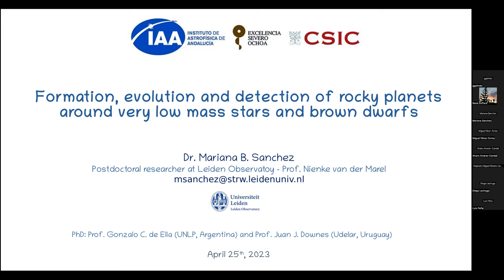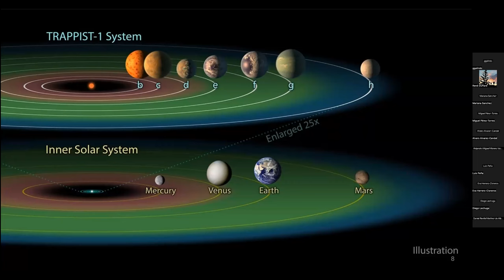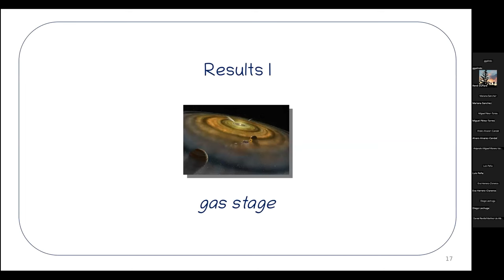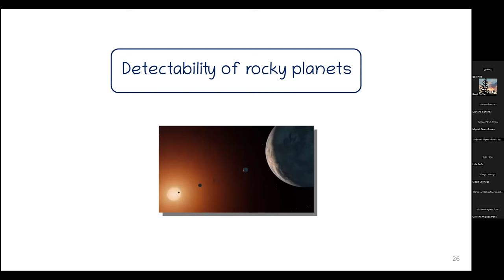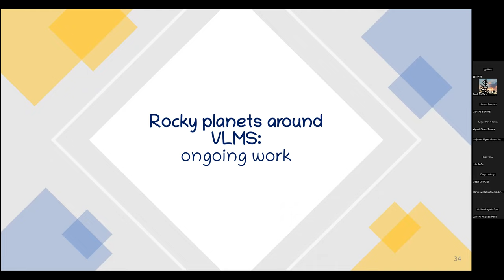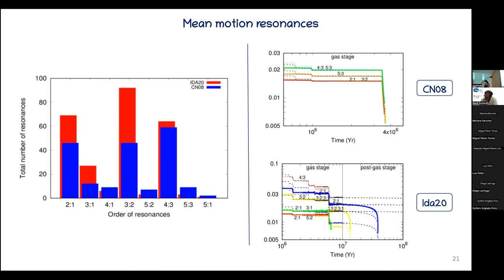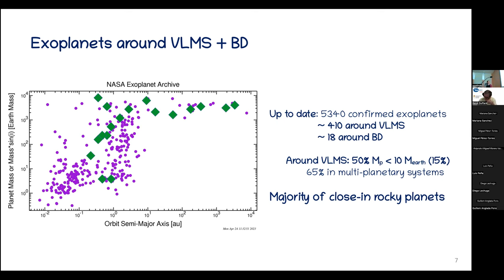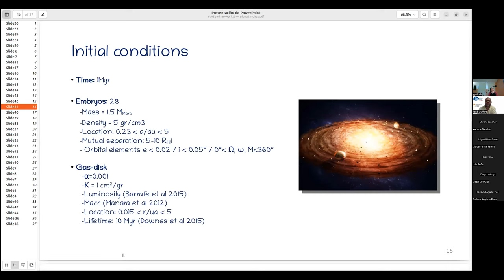Theoretical models for the formation and evolution of Ultra-Cool Dwarf planetary systems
Fecha:  25/04/2023
Conferenciante:  Dr. Mariana Sánchez
Filiación:  University of Leiden, the Netherlands

Rocky planets located in the habitable zones around very low-mass objects are ideal targets for searching for life outside our Solar System. In order to better understand their formation and evolution, N-body simulations are needed. These simulations are developed assuming a star close to the substellar mass limit as the central object. The simulations include tidal and general relativistic effects that incorporate the contraction and evolution of the rotational period of the central object during 100 Myr, as well as interactions of the disk of gas with a sample of protoplanetary embryos during the gas disk lifetime. A very relevant result is that just one of the prescriptions used to treat the interactions between the disk and the sample of embryos allows the survival of a close-in compact planet population of interest, located in the habitable zone of the systems with a wide range of masses from Mars-like up to Earth-like planets and close to orbital period commensurabilities. Moreover, the resulting planets with semi-major axis a smaller than 0.1 au are in agreement with the cumulative distribution of the period ratio of adjacent terrestrial-like exoplanets around stars with masses M lower than 0.14 Msun (Sanchez et el 2022, On the other hand, in order to estimate the probability of detection of planetary systems around very low-mass stars, a numerical tool in python was developed. This new tool calculates the changes in stellar flux, radial velocity and proper motion of a sample of stars due to the interaction with their planetary systems. It estimates the probability of detection of planetary systems regarding different samplings and errors associated with a given instrument or survey. A significant result is that the radial velocity method (used by CARMENES) allows a high probability of planetary detection around very low-mass stars (Sanchez et al, in prep).